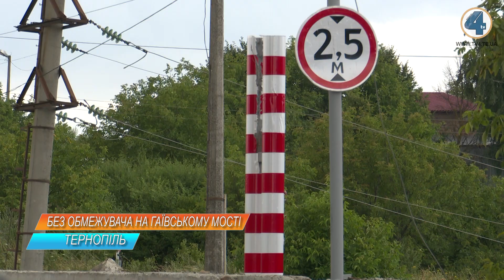На Гаївському мості вантажівка знесла висотний обмежувач, який коштує понад 100 тисяч гривень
На Гаївському мості вантажівка знесла встановлений там висотний обмежувач. Коштує він понад 100 тисяч гривень, повідомляють в управлінні ЖКГ. Водія, який це зробив обіцяють притягнути до відповідальності. Поки конструкцію ремонтують, учасників дорожнього руху просять дотримуватися правил дорожнього руху та минати Гаївський міст, який ремонтують.